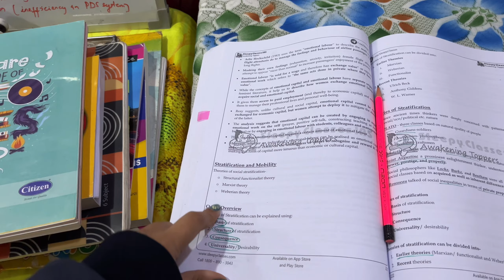My upsc preparation along with state pcs| upsc studyvlog 📚